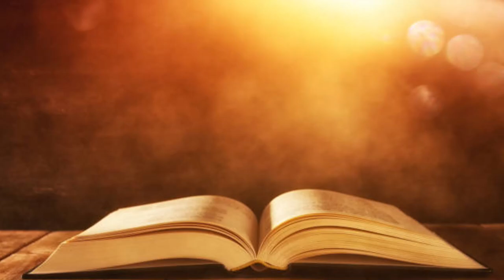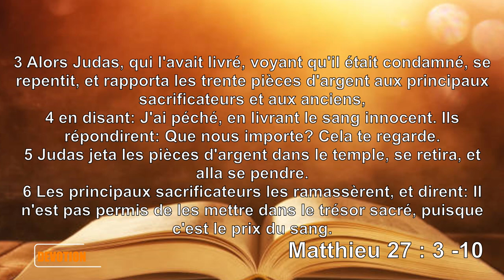DÉVOTION NUIT || LA TRAHISON, SOURCE D'UNE VIE MACABRE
RTJVA DEVOTION :
Adoration, Méditation et Prières
Orateur : Evan ADJALITE Armand